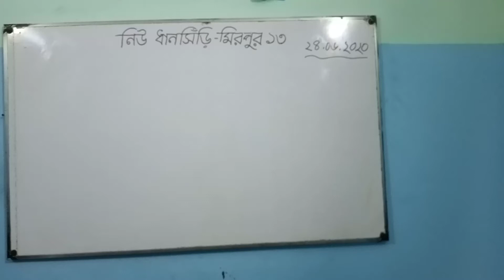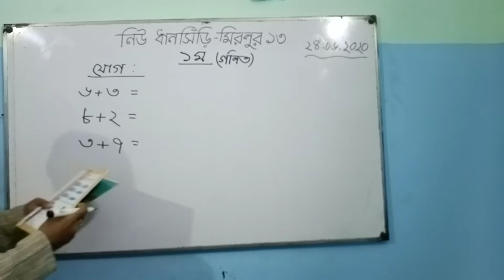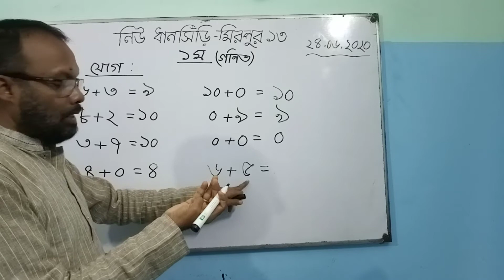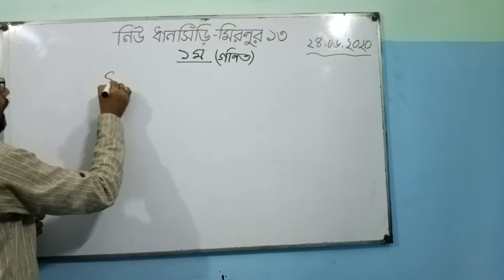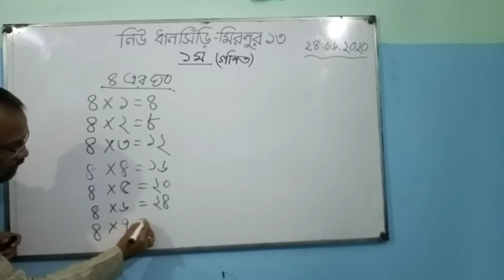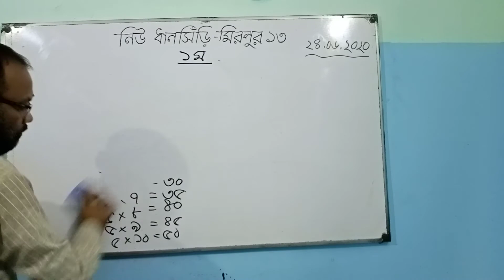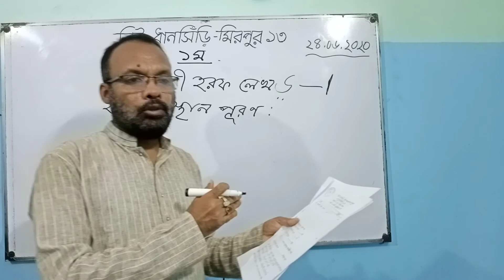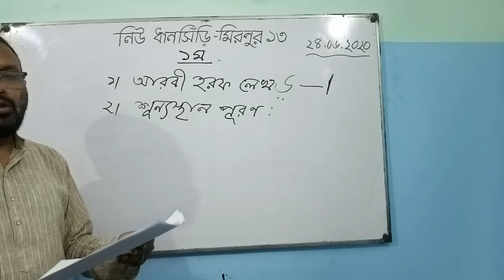24 June 2020